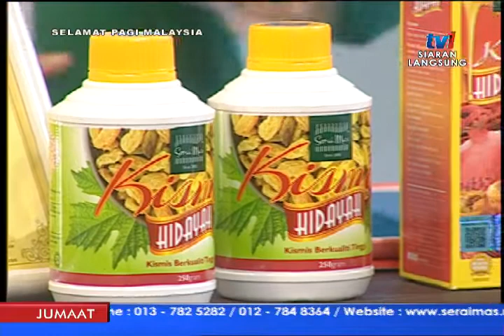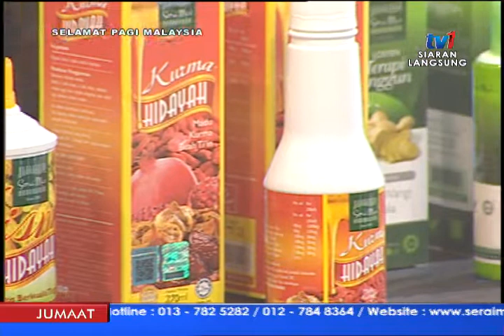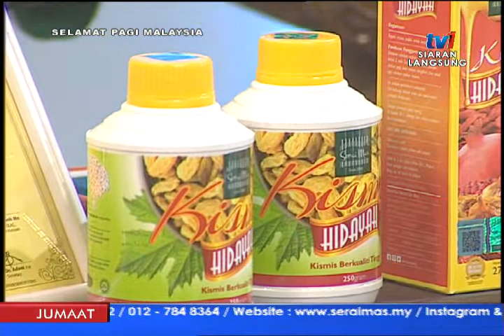SPM16 LEBIH DARIPADA TENAGA - SeraiMas HQ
LEBIH DARIPADA TENAGA!

Apa yang lebih daripada tenaga tu? Produk apa? Minuman ke? Makanan ke?

Jom kita saksikan video Selamat Pagi Malaysia untuk slot yang ke-16 bersama Pengusaha dan Pengurus Besar SeraiMas Herbs.

Saksikan video SPM untuk Slot ke 16 sekarang!

SeraiMas,
Raja Segala Herba